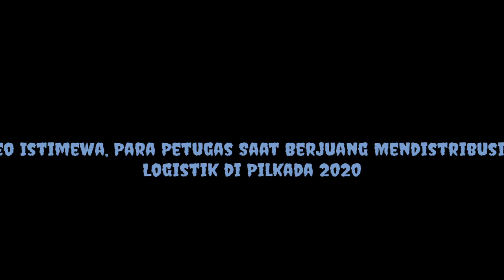Video Istimewa Para Pejuang Demokrasi Saat Menyalurkan Logistik Pilkada Pangandaran 2020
Ini adalah kumpulan rekaman video yang diambil oleh para petugas pengantar logistik Pilkada Pangandaran 2020, halangan dan rintangan tak menyrutkan semangat mereka untuk menyelesaikan tugas mulia ini